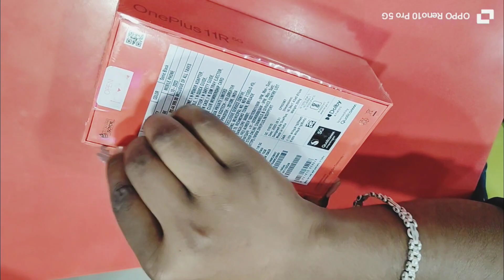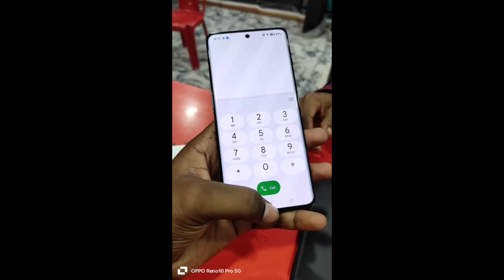ONEPLUS 11R UNBOXING 16GB// 256GB